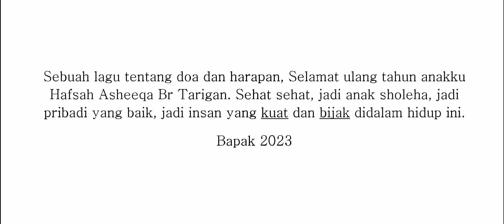LAGU KARO TERBARU 2023 - ANAKKU - AREL MANTA TARIGAN